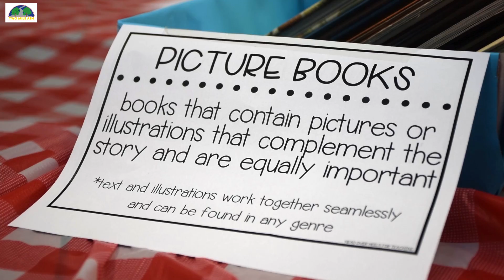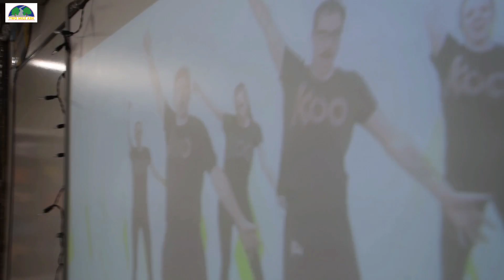World Book Day 2020!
We had a great day diving into new books and showing off our costumes!